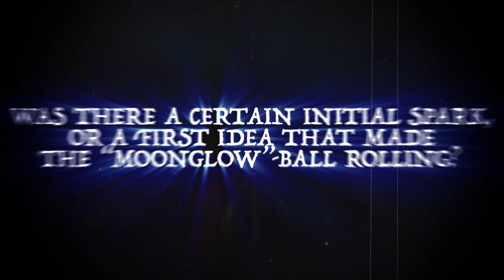AVANTASIA – Moonglow – Interview Part III (OFFICIAL TRAILER)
Tobias Sammet share insights on the AVANTASIA album MOONGLOW, out February 15th 2019 via Nuclear Blast Records.